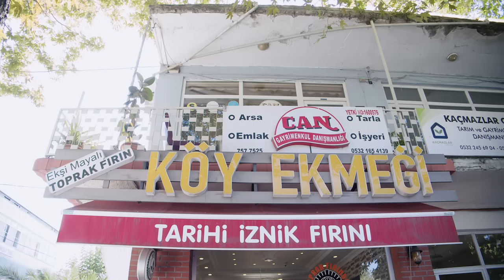2,000 sourdough bread made by 4 wood-fired ovens and water mill | Bread making in Turkey | ASMR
Tarihi Iznik Firin
The bakery still uses a water-powered flour mill from the 1800s that is still in service. Their ancestors fled the ravages of war from Georgia and settled in Iznik, Turkey.
The factory is equipped with four wood-fired ovens capable of baking 100 loaves at a time, and the staff begins production at 2;30am in the morning. At times they bake more than 2,000 loaves of bread a day. The bakery then distributes them to stores and markets in the city and fulfills orders over the Internet.
The owner and his wife were baking traditional bread using sourdough in their yard while working as lumber dealers. This became popular in the neighborhood, and the desire to use the historical water mill house led them to open Tarihi Iznik Firin in 2010.

Address:
A. Selçuk Mah. Atatürk Cad. No:91/A İznik/Bursa

Interpreter and English subtitle collaborator: Hane
Filming and Editing： REIYA Watanabe

Timestamp
0:00  Preparing and baking in the afternoon
1:57  landscape of Iznik town and shop
2:21 Watermill
4:14 Dough preparation
4:53 Shaping dough
6:44 Preparation of wood-fired ovens
10:13 Starting baking
14:53 Making cookies and baklava

the Historical bakery in Istanbul built in 1840 with a huge wood fired oven | Bread making in Turkey